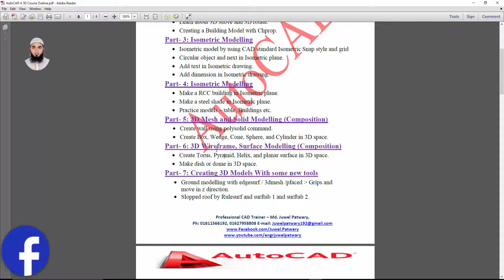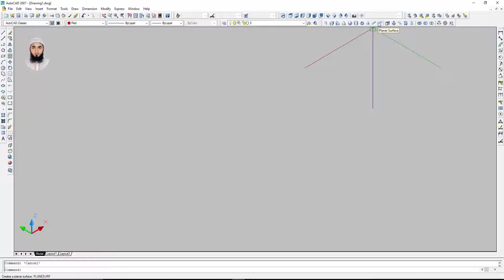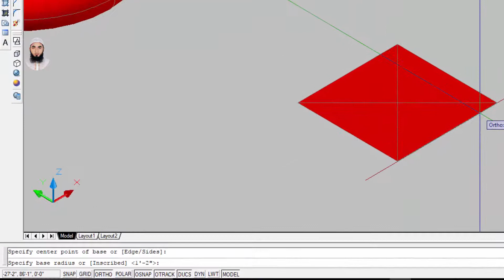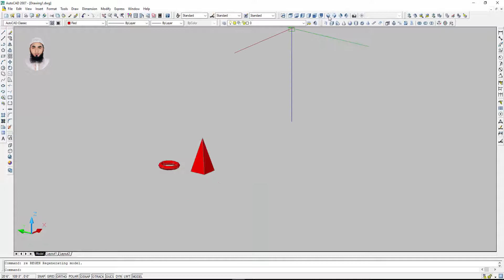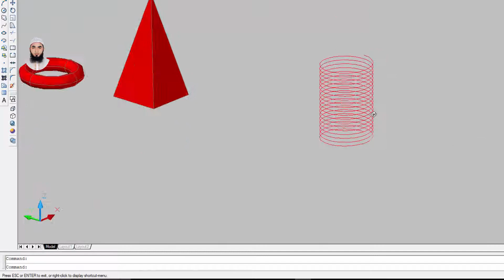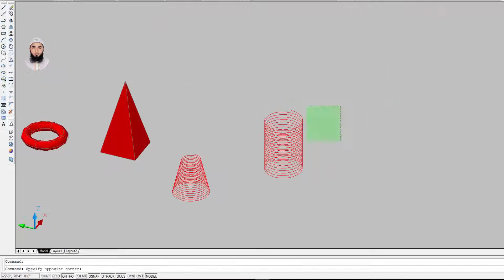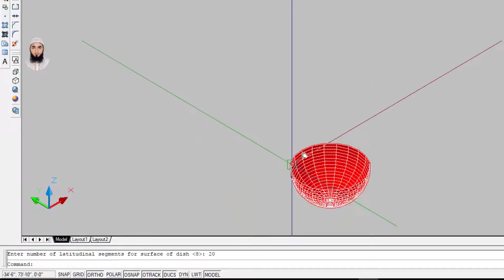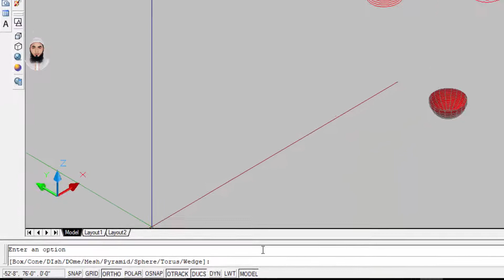AutoCAD 3D tutorial | Complete AutoCAD 3D training course in Bangla (Part-6)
This Autocad 3D tutorial in bangla is design for who want learn autocad 3d. In this AutoCAD 3D tutorial I explained how to work with autocad 3d in easy way. I hope that this AutoCAD 3D tutorial in bangla is most helpful for learn AutoCAD 3D. You will learn autocad 3d step by step according to course outline.

This AutoCAD 3D training course is designed for individuals who have zero experience in using AutoCAD 3D or beginners wanting to learn how to design and modeling houses or commercial buildings, Mechanical, Aeronautical, Marine. In this Professional AutoCAD 3D training Course, expert author Engr. Md. Juwel Patwary will show you how to make any kind of 3D model in AutoCAD 3D. You will learn how to use the powerful tools of AutoCAD 3D.

This AutoCAD 3D Training tutorial Course contains step by step procedures and overview techniques on how to make your 3D model in AutoCAD 3D. This AutoCAD 3D course is truly effective because it takes a "Project Based" approach to study the AutoCAD techniques in which to develop your AutoCAD skill.

By the end of the course, you will be comfortable with AutoCAD 3D modeling techniques & AutoCAD 3D House Modeling techniques using AutoCAD software. With only days of practice, you will master the AutoCAD 3D Modelling techniques effectively by studying the video training tutorials as a step by step guide.